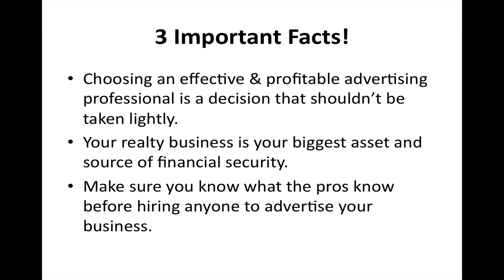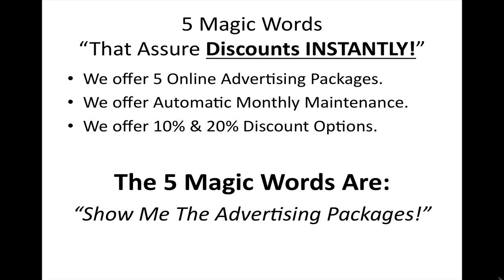REALTORS IN GROVE OK.screenflow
and get all the details on how one Realtor Agency in Grove, Oklahoma will dominate all of their competition.  Free Video and Info.